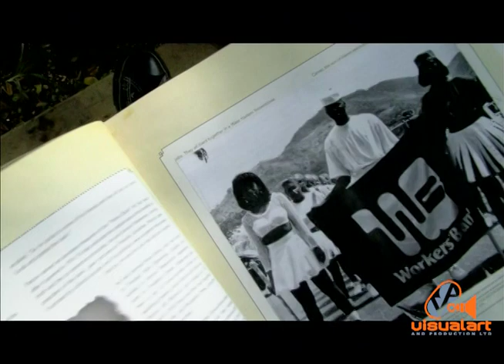First Citizens Bank - Proud to be yours - Rostant Advertising - VA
Producer - Lorraine Rostant.
Director - Timmy Mora.
Director of Photography - Max Bitzer...
Editor - Ryan Lee Pow.
Production Crew - Chris Cabrera, Francis Moralles, Aaron Caruth, Abdel Kassim, Iscah Straker, Romano Francois.